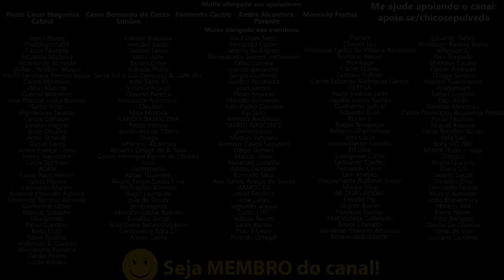MOTOCALIZANDO EP01- Hondêro no Pagode - Miotaum na California - NetHouse Cancelado por FanBoys